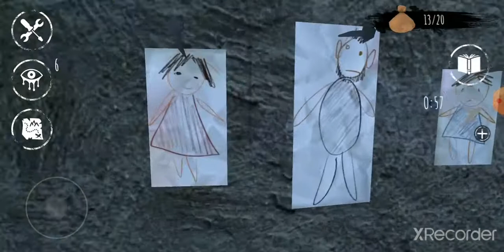how to find a key on eyes the horror game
name of the game
eyes the horror game
in sanbox mode